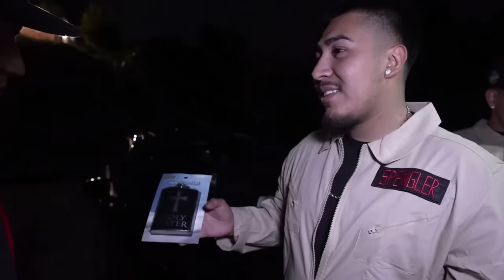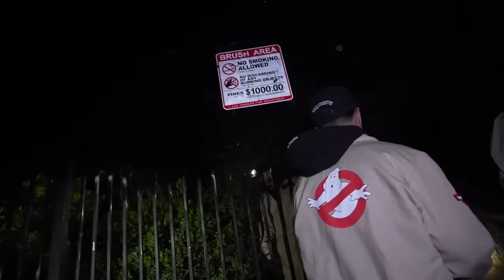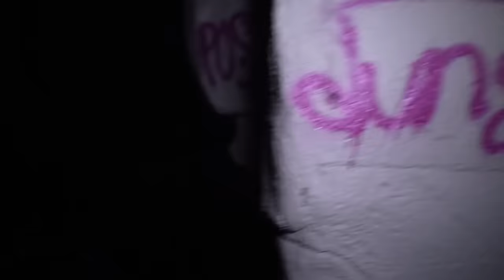FOOS GO GHOST BUSTING !!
Also don’t forget to go purchase your tickets for our Halloween event/concert this October 26th!!!
We have @fenixflexin1944 and @BravoTheBagchaser performing !!

Also don’t forget we have merch available online still! We have shotgun tools, and beer bongs!!

EDITOR IG : @edits.byknight